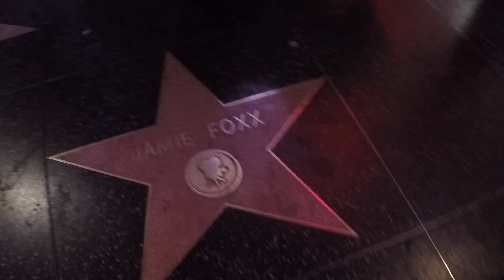Going to the WALK of FAME Hollywood | LITO AND MADDOX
batman, deadpool, and snakes oh my , the walk of fame hollywood blvd .